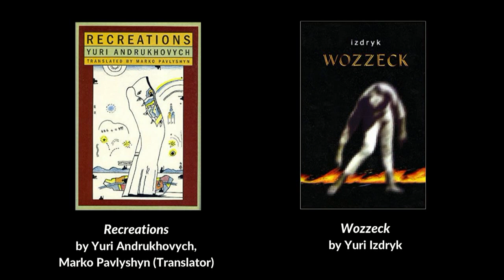Ukrainian literature translated: Fieldwork in Ukrainian Sex, Moscoviad, Perverzions, Twelve Circles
Preview #3 of an interview with Dr. Mark Andryczyk on "The Intellectual as Hero in 1990s Ukrainian Fiction" Philadelphia, Pennsylvania, United Sates of America, 5 May 2017.

- 0:15 Recreations by Yuri Andrukhovych translated into English by Marko Pavlyshyn
- 0:25 Wozzeck by Yuri Izdryk translated into English
- 1:10 Fieldwork in Ukrainian Sex by Oksana Zabuzhko translated into English by Halyna Hryn
- 1:21 The Moscoviad, Perverzions, Twelve Circles by Yuri Andrukhovych translated into English
- 1:32 Winter in L'viv by Kost' Moskalets translated into English; Ukrainian Literature: A Journal of Translations
- 2:18 Serhiy Zhadan (Сергій Жадан)